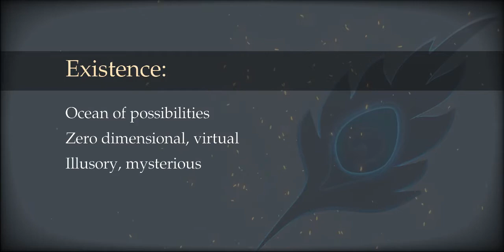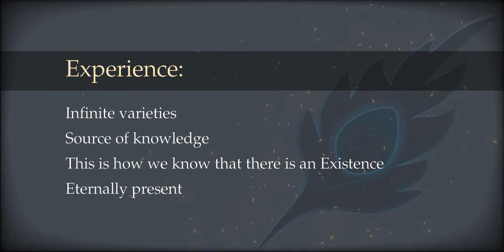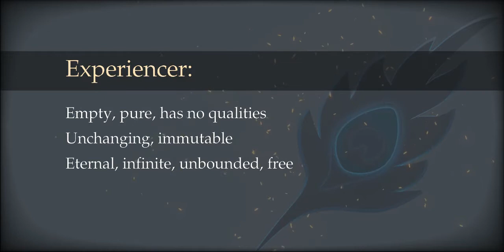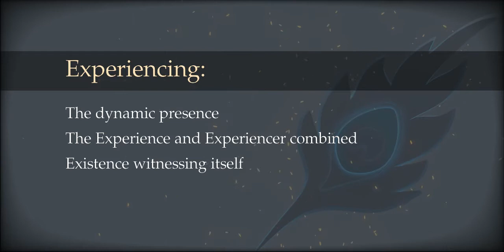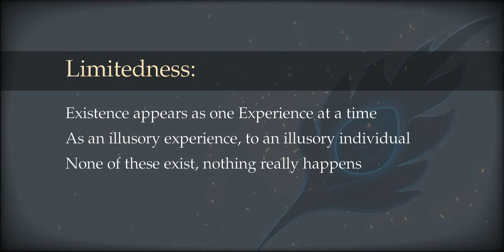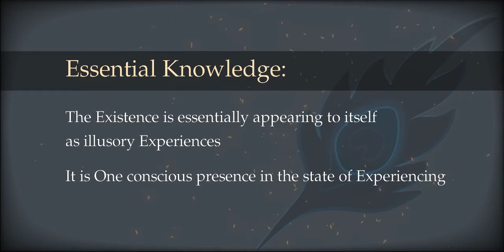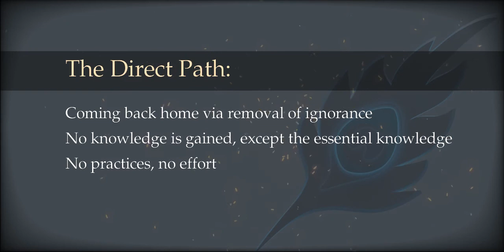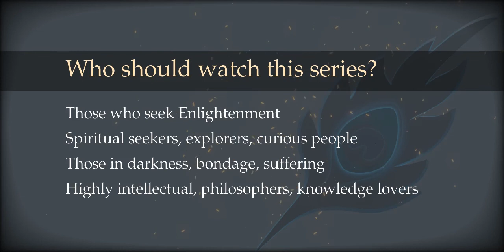01 : The Path of Knowledge : Existence, Experience, Experiencer, Experiencing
Welcome to the first part of the series on the Path of Knowledge. Right away we get the most essential knowledge. We learn about the Existence, Experience, Experiencer, and Experiencing.
Here ends all the knowledge.
What are these terms and why is this the ultimate knowledge? Let us begin the biggest possible journey.

00:00 Existence
00:55 Experience
01:54 Experiencer
03:24 Experiencing
04:37 Limitedness
05:35 Essential Knowledge
06:24 End of Knowledge
06:51 The Path of Knowledge, The Direct Path
07:53 Who should watch this series?